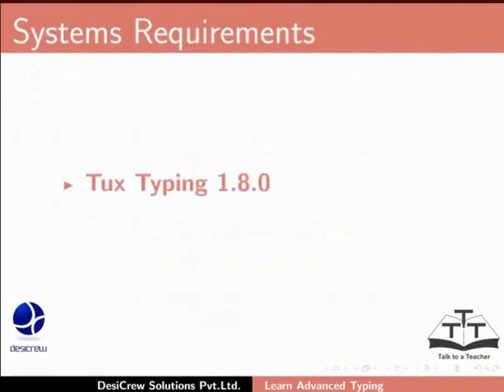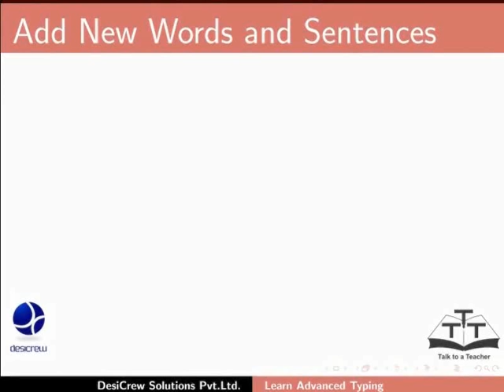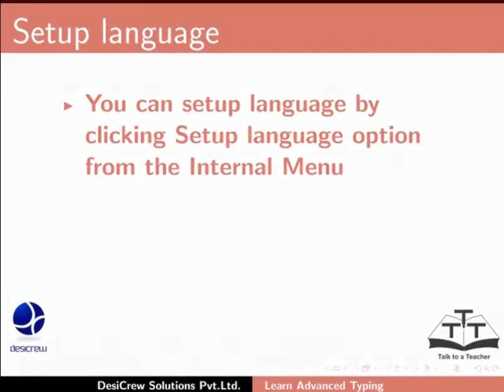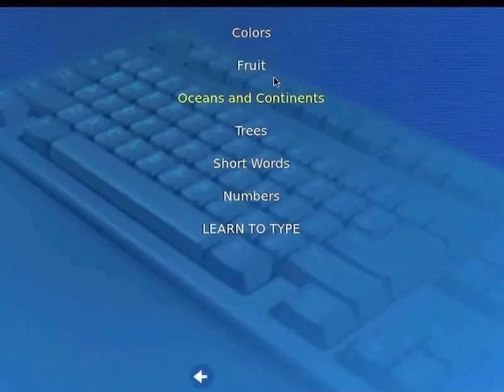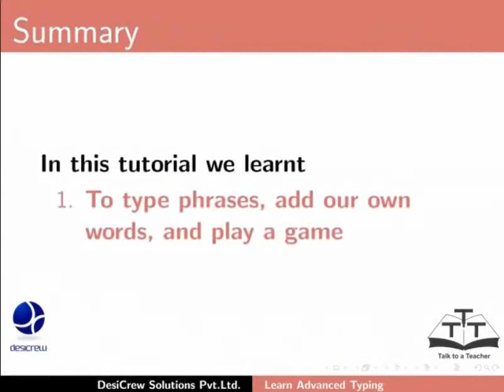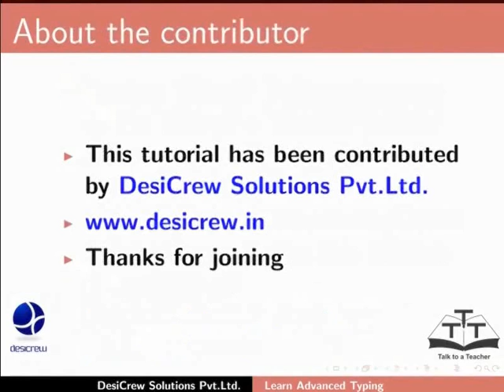Learn advanced typing - Nepali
उच्च तहको टाइपिंग सिक्न
बाक्यांशहरु टाइप गर्न, शब्द हरु सम्पादन गर्न, भाषा स्थापना गर्न र एक खेल खेल्न
सिकारु हरु यो सिक्नेछन
वाक्यांशहरु टाइप गर्न
शब्द हरु सम्पादन गर्न
भाषा स्थापना गर्न( यो विकल्प देखाइने मात्र छ र प्रदर्शन गरिएको छैन )
सिकारु हरु यी कुरा गरि खेल खेल्न पनि सक्नेछन
निर्देशनहरु पढेर
खेलको तह छानेर
सिकारुले आफै नै खेलको बारेमा अझ खोज गर्न सक्छन
कार्य: खेलको तह छान्नुहोस्